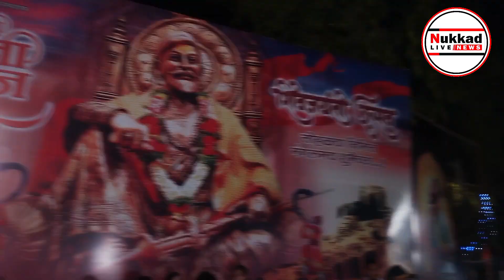शिव जयंती उत्सव वार्ड क्रमांक 141 यूबीटी शिव सेना पार्टी नगरसेवकों के साथ